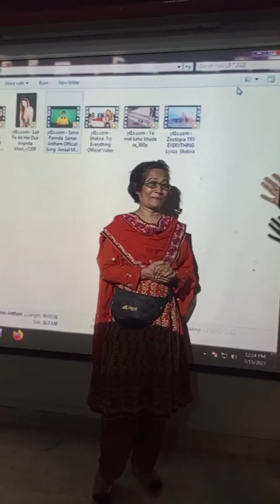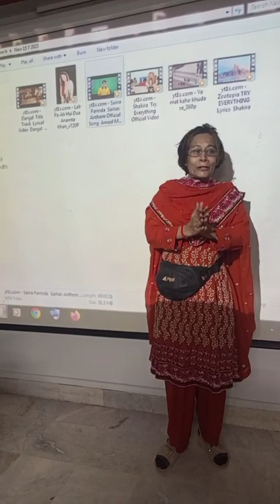Spark day. Mdm.Masooma Jivanji